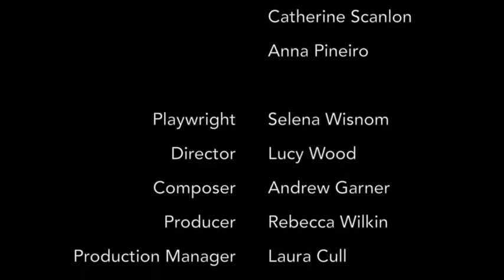Esarhaddon: The Substitute King - filmed performance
The story of a man battling ill health and widespread conspiracy as his empire steadily descends into turmoil, Esarhaddon: The Substitute King draws us into the superstitious and ritualistic world of ancient Assyrian court life.  Following the royal exorcist as he enters this strange, new world we meet a variety of colourful characters including a cynical doctor disillusioned with life at court, a concerned astrologer who tries to keep the peace and a mother willing to go to extraordinary lengths to keep her son on the throne.

CAST

Esarhaddon – Thomas Lodge

Naqia – Rebecca Hannon

Exorcist – Sarah Wright

Doctor – Jacob Mercer

Balasi – Soham Bandyopadhyay

Chorus – Sorcha Botwright, Catherine Scanlon, Anna Pineiro

CREW

Playwright – Selena Wisnom

Composer – Andrew Garner

Director – Lucy Wood

Producer – Rebecca Wilkin

Production Manager – Laura Cull

Designer – Catherine O’Leary

Costumes – Rose Azad Khan

Props – Hannah Street

Marketing Manager/Lighting Designer – Olivia Lalude-Haworth

Stage Manager – Francesca Balestrieri

Assyrian Art Consultant – Eva Miller

Graphic Designer – Elyn Vandenwyngaert